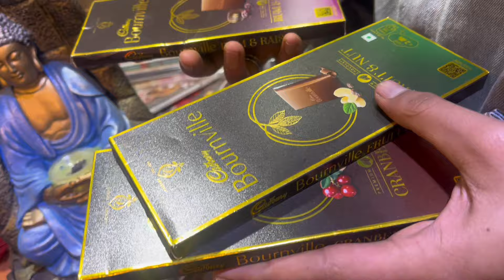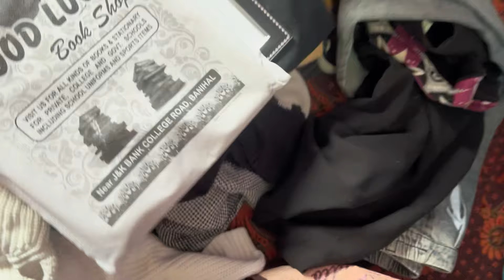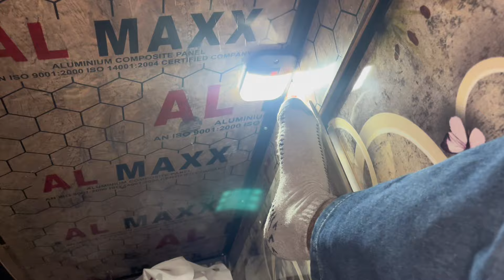Bhabi Emotional Hogyi Mere Jane Sai🥺 Back To Chandigarh After 20 Days🥺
Location - Jammu & Kashmir - Ramban District

Vlog Editor : RBN Vlogger

Thumbnail Edit Application : Picart